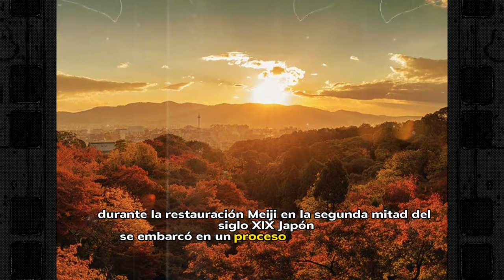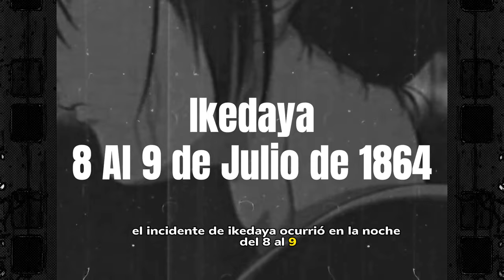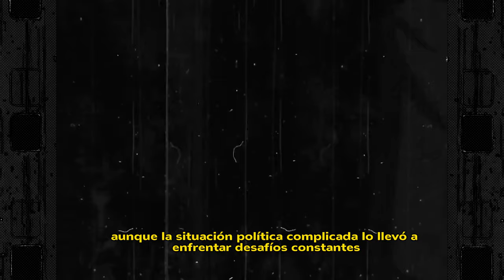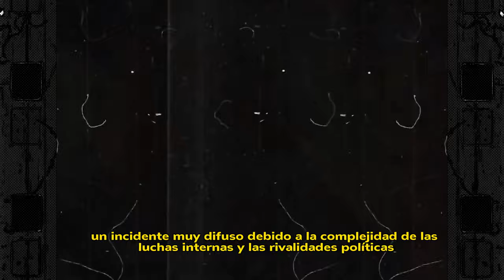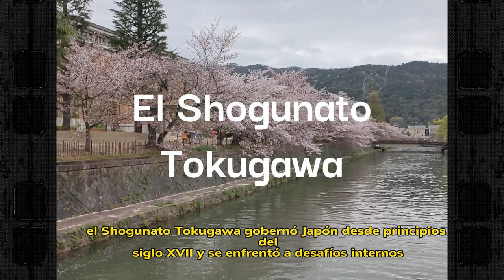OSCURA Historia Verdadera | Kenshin Himura: Documental Kawakami Gensai El Samurai X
Kawakami Gensai, una figura intrigante del Japón del siglo XIX, desempeñó un papel significativo en la restauración Meiji y estuvo involucrado en eventos clave como el Incidente Ikedaya y el Incidente de Serizawa Kamo.
El Iconico Personaje de Animacion Kenshin Himura de Samurai X esta basado en el y en parte de su Historia.